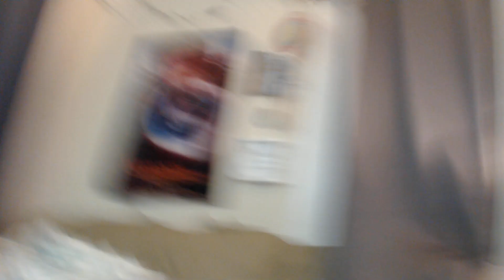Eating McDonalds and watching TV!!!